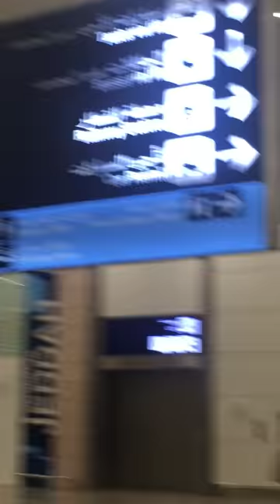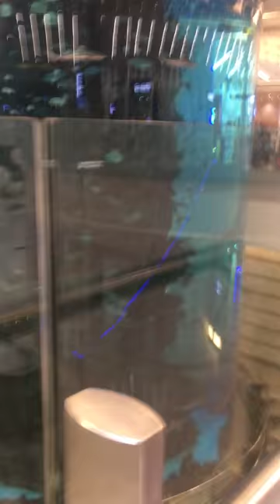Our trip to Jordan 🇯🇴 (part 1)